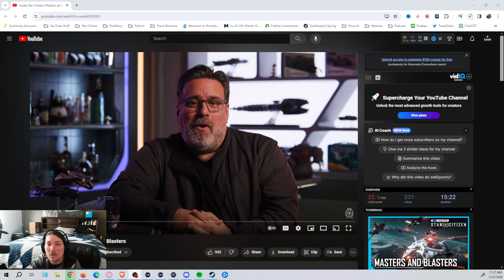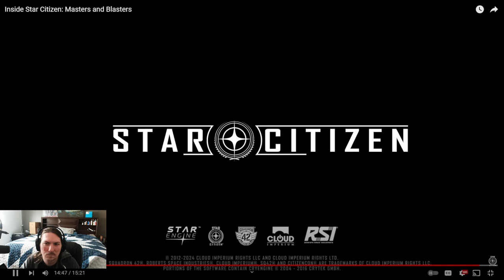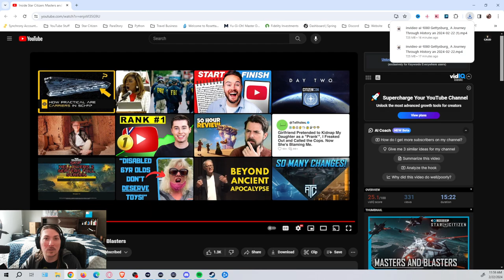ISC Masters and Blasters Reaction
Inside Star Citizen for Feb 22 2024.
Talking about the master modes, the archtypes, and tuning and how they are working it into 3.23 as well as the precision aiming and turret gameplay